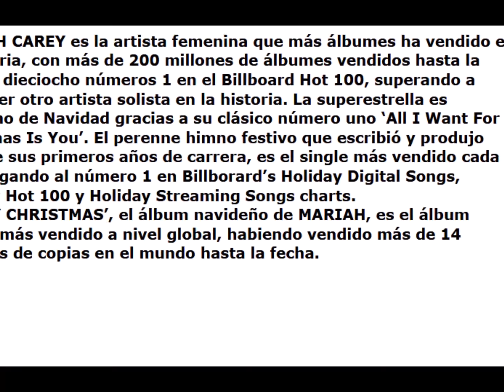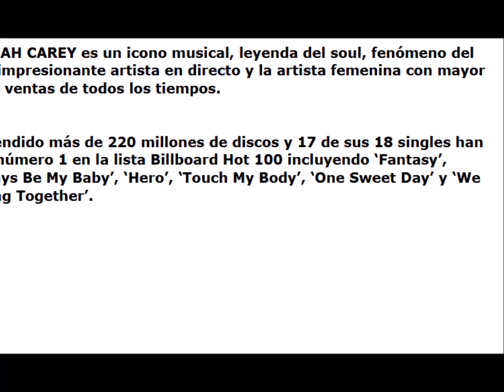MARIAH CAREY anuncia concierto en Madrid su gira 'ALL I WANT FOR CHRISTMAS IS YOU TOUR' *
- Video by Iaphet Elli /La Musica non è di MARIAH CAREY
17 de diciembre de 2018 WiZink Center MADRID
Este año la Navidad llega antes de tiempo. La superestrella global, fenómeno vocal e icono internacional, MARIAH CAREY, anuncia hoy su concierto el próximo 17 de diciembre en el WiZink Center de Madrid, después de 18 años desde su último show en la capital, con su exitoso y aclamado por la crítica ‘ALL I WANT FOR CHRISTMAS IS YOU TOUR’. Un impresionante espectáculo que aúna todos los himnos y clásicos de MARIAH CAREY. ‘ALL I WANT FOR CHRISTMAS IS YOU TOUR’ es el regalo perfecto para Navidad.

Después de deslumbrar al público el pasado año, ‘ALL I WANT FOR CHRISTMAS IS YOU TOUR’ recibió destacadas y apasionantes críticas por parte de los medios y fans tras su actuación inaugural en el continente. “Refrescante, sentimental y brillante en todos los sentidos” dice The Guardian, mientras que The Daily Telegraph alardea de “Brillante e irresistible”. Calificado como “Un espectáculo festivo” por The Independent, “Es el mejor regalo por Navidad” dice The Evening Standard. ‘ALL I WANT FOR CHRISTMAS IS YOU TOUR’ será la fecha destacada del calendario navideño de este año.

Las entradas para el concierto de MARIAH CAREY en Madrid saldrán la venta el lunes 16 de julio a las 10 a.m. en livenation.es, ticketmaster.es y Red Ticketmaster (FNAC + Halcón Viajes + Viajes Carrefour).
El jueves 12 de julio a las 10 a.m. se abrirá un preventa para los miembros del Club de Fans de MARIAH CAREY y el viernes 13 de julio a las 10 a.m. estará disponible una preventa a través de Live Nation para los usuarios registrados

MARIAH CAREY es la artista femenina que más álbumes ha vendido en la historia, con más de 200 millones de álbumes vendidos hasta la fecha y dieciocho números 1 en el Billboard Hot 100, superando a cualquier otro artista solista en la historia. La superestrella es sinónimo de Navidad gracias a su clásico número uno ‘All I Want For Christmas Is You’. El perenne himno festivo que escribió y produjo durante sus primeros años de carrera, es el single más vendido cada año, llegando al número 1 en Billborard’s Holiday Digital Songs, Holiday Hot 100 y Holiday Streaming Songs charts.
‘MERRY CHRISTMAS’, el álbum navideño de MARIAH, es el álbum festivo más vendido a nivel global, habiendo vendido más de 14 millones de copias en el mundo hasta la fecha.

FECHAS EUROPEAS 'ALL I WANT FOR CHRISTMAS IS YOU TOUR

1 de diciembre - Stavanguer, Noruega - Sormarka Arena

3 de diciembre - Gotemburgo, Suecia - Scandinavium

4 de diciembre - Copenhague, Dinamarca - Royal Arena

5 de diciembre - Berlín, Alemania - Mercedes-Benz Arena

7 de diciembre - París, Francia - Accorhotels Arena

9 de diciembre - Nottingham, Reino Unido - Motorpoint Arena

10 de diciembre - Leeds, Reino Unido - First Direct Arena

11 de diciembre - Londres, Reino Unido - The O2

13 de diciembre - Ámsterdam, Holanda - Ziggo Dome

14 de diciembre - Bruselas, Bélgica - Forest National

17 de diciembre - Madrid, España - WiZink Center

Entradas a la venta: el lunes 16 de julio a las 10 a.m. en livenation.es, ticketmaster.es y Red Ticketmaster (FNAC + Halcon Viajes

Preventa: Preventa Club de Fans -  el jueves 12 de julio a las 10 a.m.

Preventa Live Nation - el viernes 13 de julio a las 10 a.m. a través de livenation.es

Precios: Entradas desde 60€ + gastos de distribución

Paquetes VIP disponibles

Política de acceso: Menores de 16 años acompañados de un adulto